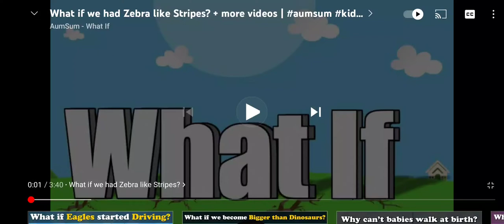what if we had